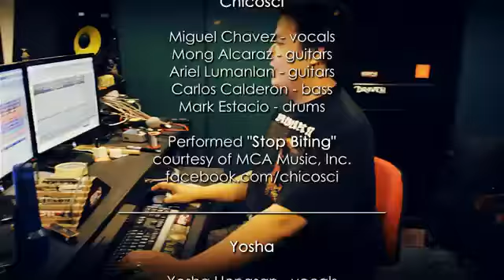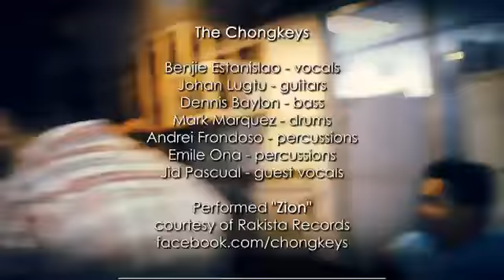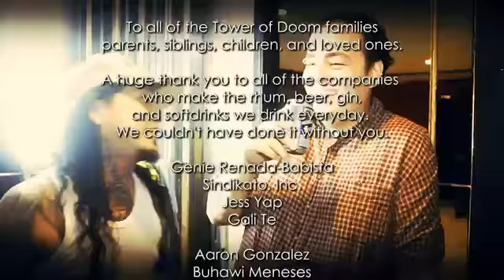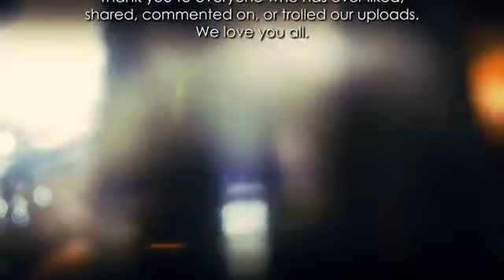Kamikazee Sobrang Init